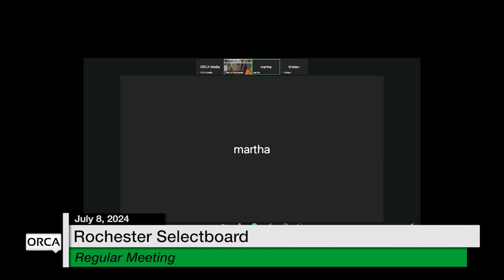Rochester Selectboard - July 8, 2024 [ROS]